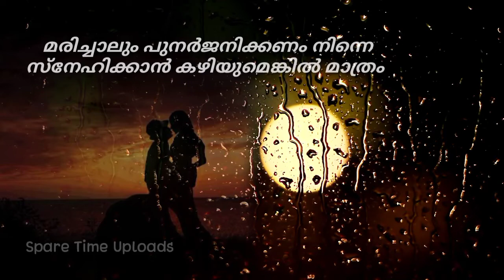പ്രണയം | pranayam | Love | malayalam emotional whatsapp status | Me & You | Romantic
Spare Time Uploads